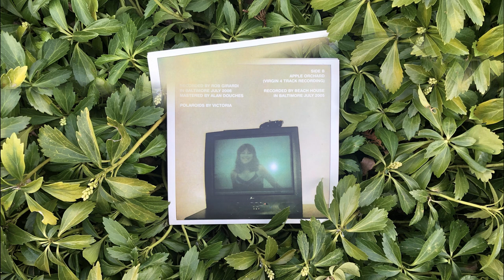Beach House - Apple Orchard (Virgin 4 Track Recording)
Side B of the Used to Be EP
Recorded in Baltimore, July 2005
"Polaroids by Victoria"

Played on a Technics SL-Q200.